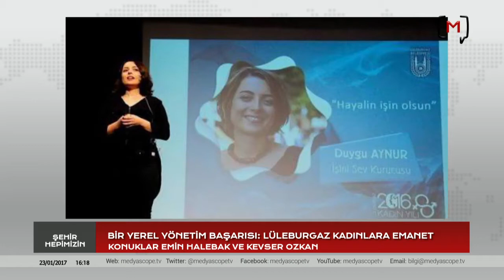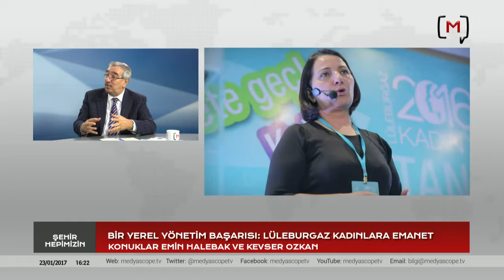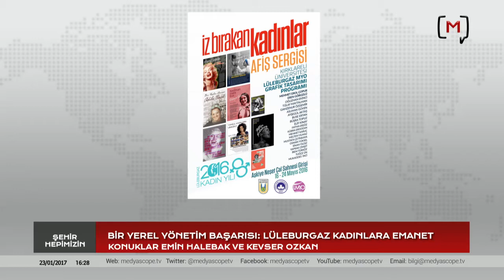Şehir Hepimizin (7): Lüleburgaz kadınlara emanet Sibel Bülay & Emin Halebak & Kevser Özkan